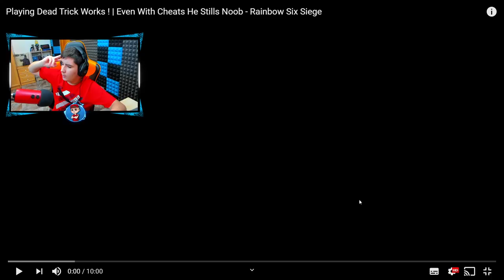¡MONTAGNE SIENDO INVISIBLE en R6! - Pablotas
► ¡Sígueme!